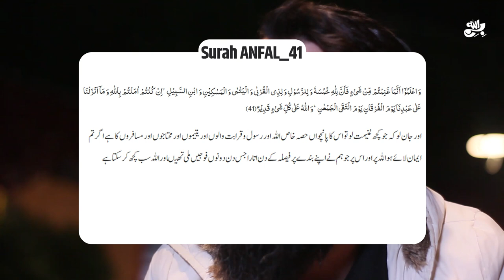Ghazwa Hind me Londiyan Concubines Milein Gi | Awais Naseer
واٹس ایپ گروپ:
مزید معلومات اور ویڈیوز کے لیے ہمارا واٹس ایپ گروپ جوائن کریں: